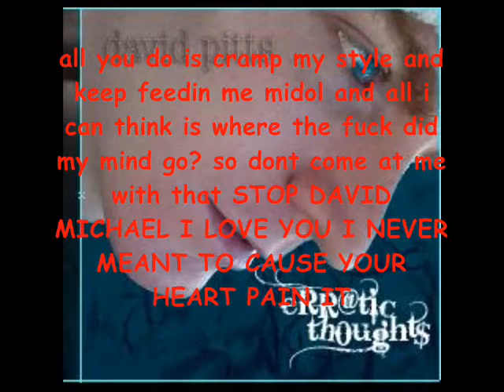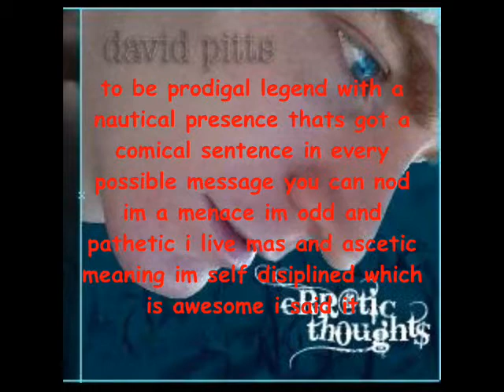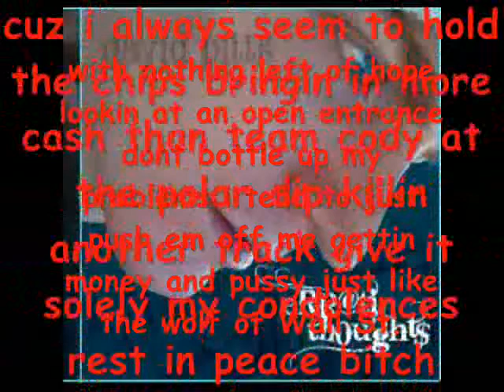David Pitts-Bars (2015)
Ill put my dick up inside you no need to remind you that i dont need to like you for me to cum on your right boob thats a sticky situation but why would i wife you when youre just a waste of time and your basically psycho so get that thought outta your head if youre thinkin youre my ho all you do is cramp my style and keep feedin me midol and all i can think is where the fuck did my mind go? so dont come at me with that STOP DAVID MICHAEL I LOVE YOU I NEVER MEANT TO CAUSE YOUR HEART PAIN ITS MY FAULT yeah i know it bitch cuz that shit was consensual all ya had to do is keep your skanky ass legs closed you knew i was gonna get ya back thats just how revenge goes ill sleep with all your friends i get my payback in 10 fold like its oragami that shits for the birds you stirred up alot of dirt just to get to the worms and no matter how bad it hurts ill always live and ill learn cuz id die from all the stress if i didnt live for the words and yours would be better off if you kept your lips in your purse slut i just wanna fuck but a condom is outta the question i make the bitches hit the clinic so i aint gotta get tested cuz i am not a contestant im a product of essense with modest investment to be prodigal legend with a nautical presence thats got a comical sentence in every possible message so you can nod im a menace im odd and pathetic i live mas and ascetic meaning im self disiplined which is awesome i said it so applause give credit but if not then get bent bitch i know that im articulate when youre pissed youre just ridiculous quit pickin on my vigilance im sicker than your siphilis and my dicks not on your visit list but im sick and im twisted bitch in an instant ill switch from malignant get pissed with an intent to spit at an infant never any silence in this island of misfits just a bunch of violence when i rhyme its implicit but ill conserve my energy and use it on the haters tellin me what i can never be endulging in these melodies both physically and mentally man can you just fuckin change this gay shit no matter who im with theyre always bumpin dave pitts and theyre either gonna love me or theyre gonna hate me but i aint gonna put up with a bitch actin skanky cuz i came way too far for that shit to even phase me left my heart at the bottom kept my guard up at hasty but basically the way that i used to numb the pain you can call me novocaine hope it aint too late to spray the open flame extinguish what we had cuz im too old to play this hopeless game im not your superman and you sure as hell aint no louis lane so pack your bags and go away before you see me go insane no need for explanations cuz you cant seem to get the point without a fuckin exclamation! dont go lookin for a date because im past my expiration sittin around spoiled ask about my reputation or look me up on facebook come and take the bait toots ima leave ya hangin and youre just gonna stay hooked im too fuckin broke for me to ever pay attention at the end of my god damn rope with no extra length extended with nothing left of hope lookin at an open entrance dont bottle up my problems i tend to just push em off me gettin money and pussy just like the wolf of Wall St. cuz i always seem to hold the chips bringin in more cash than team cody at the polar dip killin another track give it solely my condolences rest in peace bitch

Anerexics